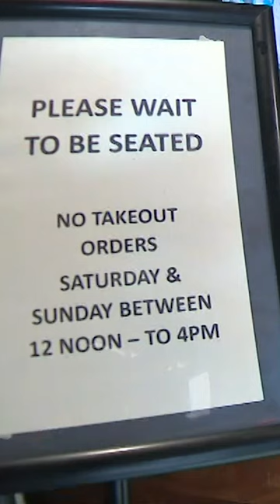Fells Point businesses in peril as crime wave cripples local economy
The escalating crime war in Fells Point has many business owners struggling for survival. "Our business has dropped tremendously," said Denzil Richards, who opened Denzel's Shark Bar and Grill two years ago.